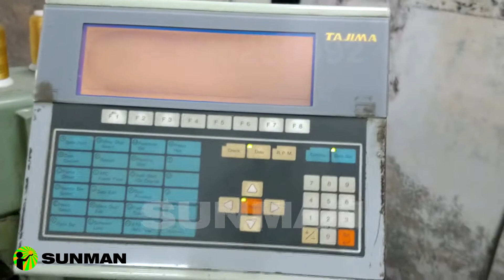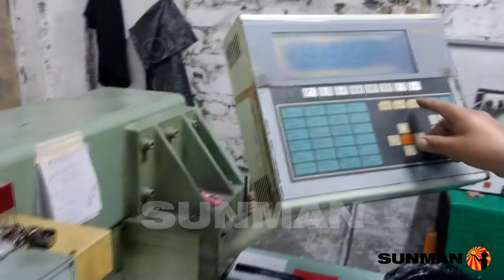TAJIMA tmeg-G624 : Servicio Técnico Terminado Mantenimiento de bordadora Embroidery Machine 24 Heads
Técnico Experto: Con Más de 30 años de Experiencia. Comunicarse 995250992 ó 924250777 WhatsApp Lima - Perú - Amplia Cobertura: Desde Puno hasta Tumbes

Ilustrísimo Señor (a):

Reparo: Máquinas: Planas y Tubulares, Antiguas y Modernas.
- Mecanismos: Trabados, Endurecidos y Desincronizados.
- Garfios Gastados, Barras de Aguja, Wiper, Pickers, Cortahilos: Descalibrados.
- Pantógrafos, Excéntricas: Descentrados.
- Polea de Grados, Ejes: Bamboleantes y Gastados.
- Estabilizadores y Tarjetas Electrónicas: Malogradas.
- Cambio: Reciprocadores Quebrados, Piñones y Rodajes: Ruidosos. Fajas Desgastadas y Rotas.
- Adapto: La Bordadora a la Lana. También adapto Puertos Usb's.
- Cuento: Con Repuestos Comerciales.
- Diagnóstico y Soluciono: Toda Clase de Problema Extraño en la Máquina.
- Mantenimiento General: con 1 Mes de Garantía.
- Capacito: En el Manejo y Programación de la Máquina Bordadora.
- Es más: Brindo Asesoramiento Técnico para la Compra de Bordadoras.
- Vendo: Máquinas Bordadoras a Precios Accesibles.
- Atención: a Nivel Nacional.

También...
 Reparo
- Paradas imprevistas y sonoras,
- Detección de roturas de hilo innecesarias,
- Errores en el arranque del motor,
- Paradas inesperadas: en el cambio de color.
- Bordados: descentrados.
- Reparo: paneles (pantalla) oscuras.
- Cambio: Controladores malogrados.
- Tarjetas sobrecalentadas,
- Fuentes de Alimentación y Estabilizadores: Malogrados Etc
- Vendo: Tarjetas Electrónicas Dahao